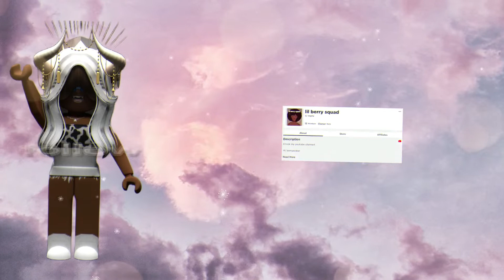Bloxburg Supermarket Tour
Sorry, this video took so long to upload, though I wouldn't call it a video for how short it is, after I find a suitable website for the text-to-speech, the daycare video will go up.